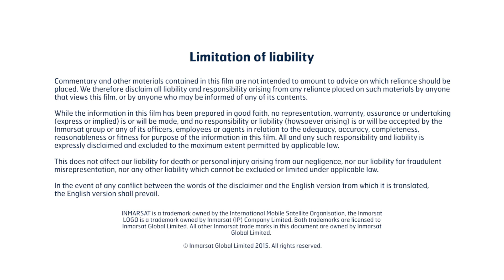Lida Pet-Soede, PT Hatfield Indonesia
PT Hatfield Indonesia's head of marine unit Lida Pet-Soede explains how satellite technology is supporting sustainable Indonesia fisheries.